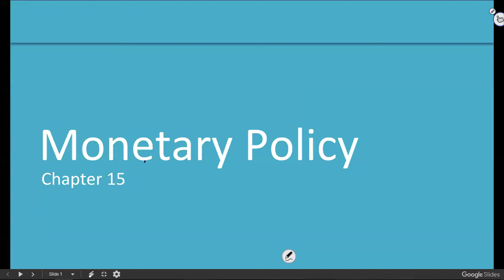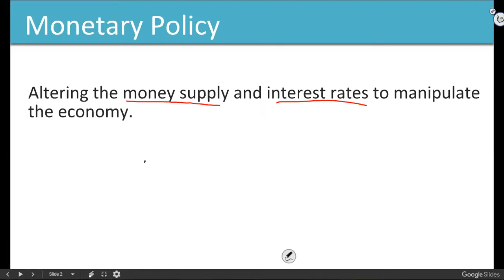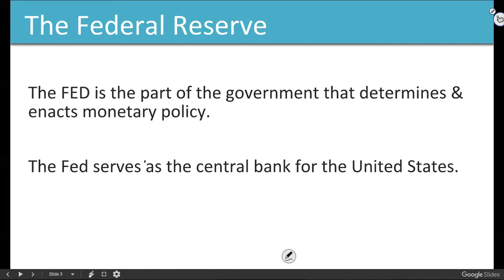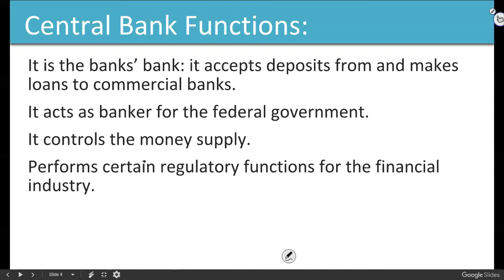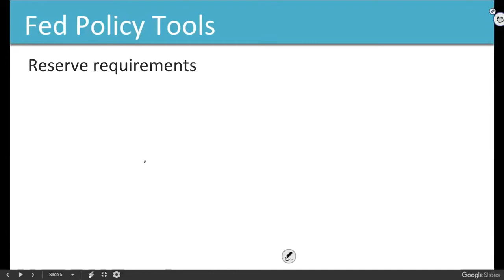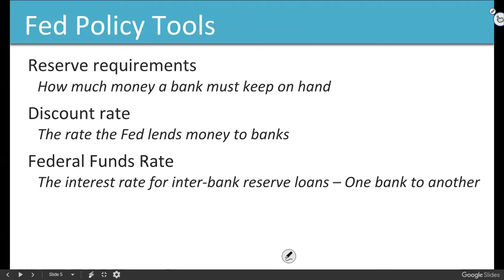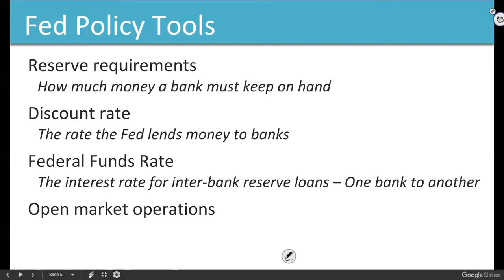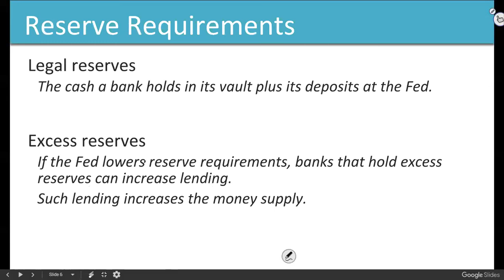ECO201 20181115a Chapter 15 part 1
Monetary Policy: The Federal Reserve & Monetary Policy options